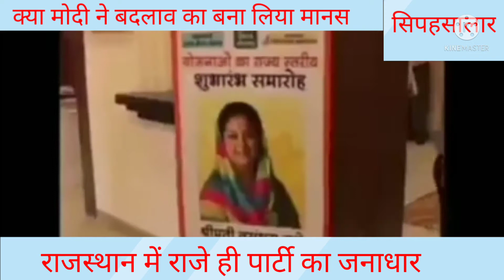दिल्ली से आने वाली खबर-वसुन्धरा राजे होंगी बीजेपी की नई प्रदेश अध्यक्ष!नई मुहिम, चिंतित पुनिया खेमा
*सिपहसालार* (हिंदी समाचार)जयपुर
*SIPAHSALAR* ( Hindi news )

SIPAHSALAR is a hindi news channel with 24 hours coverage. SIPAHSALAR covers breaking news,latest news, entertainment and sports from jaipur,rajsthan.